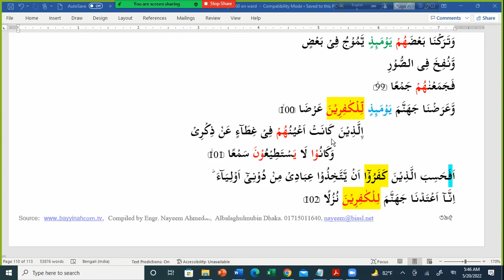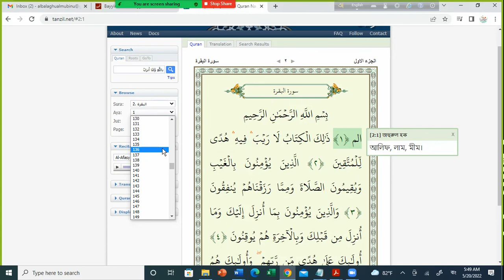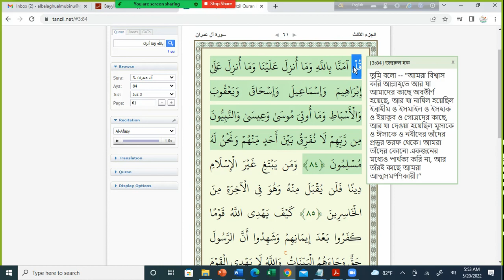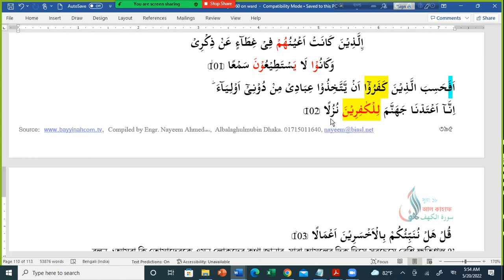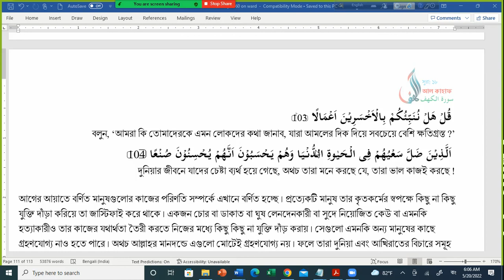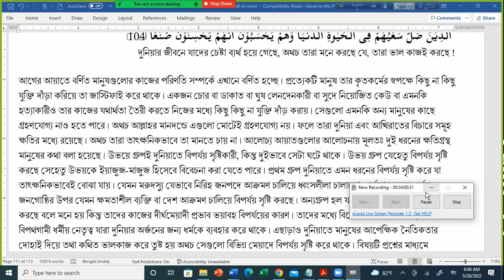Surah al Kahf Ayah 103 and 104